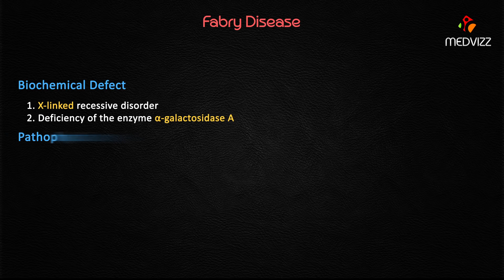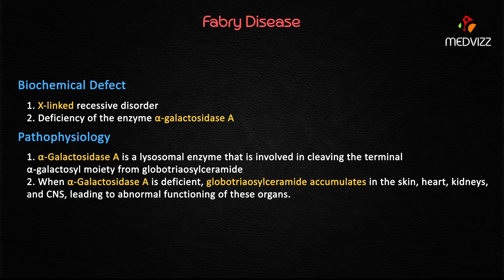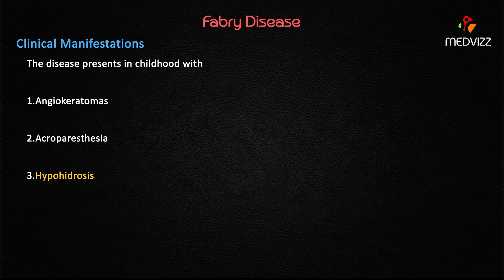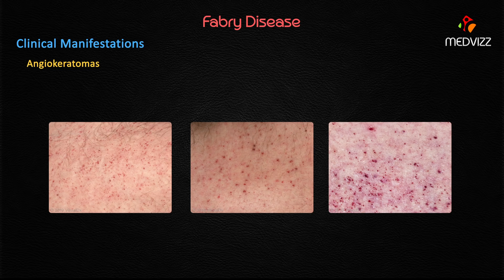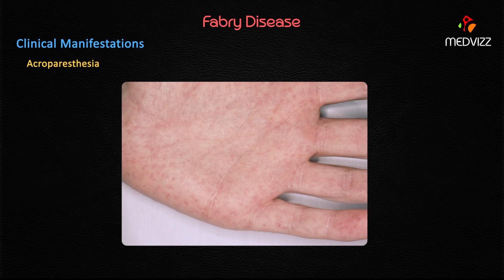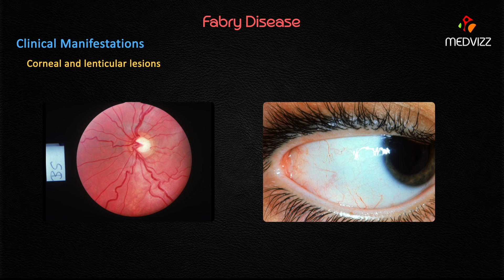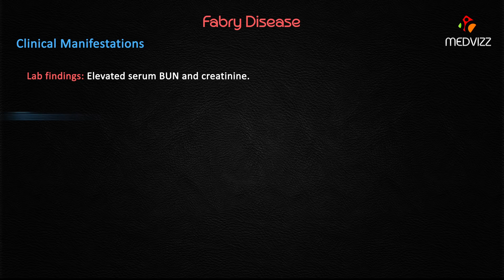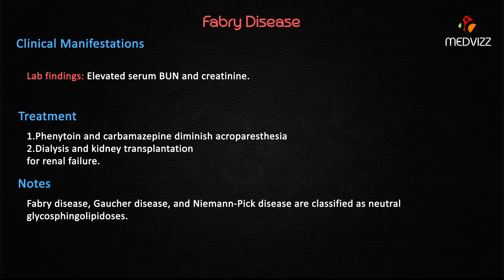Fabry's disease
Fabry's disease is a rare X-linked recessive lysosomal storage disorder in which deficiency of alpha-galactosidase A leads to an accumulation of glycosphingolipids within lysosomes. These lysosomal deposits of globotriaosylceramide (Gb3) are responsible for the impaired cell function and the clinical features of the disease. Organs predominantly involved include the kidneys, skin, heart, and the nervous system. Deposits in the vascular endothelium lead to vascular occlusion and thrombosis. Renal deposits lead to proteinuria and renal failure. Dysfunctional valves and cardiomyopathy result from cardiac deposits. Characteristic skin lesions are present. These are angiokeratomas, which are dark red macules or papules that are located in clusters on the body in the bathing trunk area. These develop when a patient is aged approximately 12 years. Their number tends to increase with time as undegraded lipids continue to be deposited.

Signs and symptoms are myriad. Pain is one of the earliest symptoms – and the most incapacitating – starting with acroparesthesia and a burning pain in the hands and feet, often in the first decade of life. A more severe form of pain, known as Fabry's crisis, occurs beginning in the hands and feet and radiating proximally into the limbs. This pain may be initiated by factors such as heat, cold, fatigue, stress, illness, or exercise. Episodes of pain may last from a few minutes to hours or even days. Episodes of Fabry's crisis tend to decrease with advancing age.

Chronic pain may have an even greater impact on the patient's psycho-social well being. The second most common group of symptoms includes abdominal pain, nausea, vomiting, and diarrhea from early childhood. Additional symptoms include joint pain, intolerance to heat and exercise due to hypohidrosis and anhidrosis, dry eyes and dry mouth, hearing loss and tinnitus, aphasia, dysarthria, diplopia, vertigo, seizures, and valve disease. The disease culminates in progressive cardiomyopathy and left heart failure, impaired renal function, and stroke.

As Fabry's is an inherited disease, the onset of symptoms begins in early childhood. However, a diagnosis is typically not made until much later in life for the first family member diagnosed with the disease. Other affected family members are often diagnosed at an earlier age. The condition generally progresses as follows:
Early childhood sees the onset of the burning pain of the hands and feet, which begins between ages 5 and 7 years. Abdominal pain and diarrhea, hypohidrosis, poor growth, and then angiokeratomas develop in those aged 5-13 years.

The second cluster of symptoms begins in early adulthood with impairment of renal function beginning as proteinuria.
Lastly, there is the onset of cerebrovascular manifestations including conduction disturbances and progressively worsening renal function.
Chronic renal failure is the most frequent cause of death in the third or fourth decade of life.
The disease affects from 1:40,000 to 1:117,000 individuals, primarily hemizygous men. Women, heterozygous carriers, may be affected, with the effects ranging from full-blown disease to absence of clinical features. Average life span of affected males is usually about 50 years.